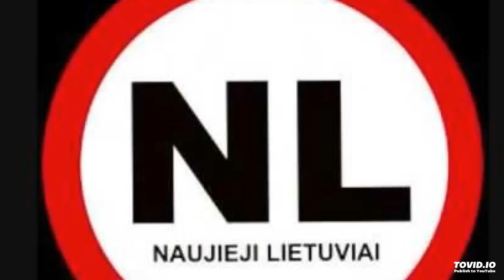Tipo NL - Linele Lauku Gelele